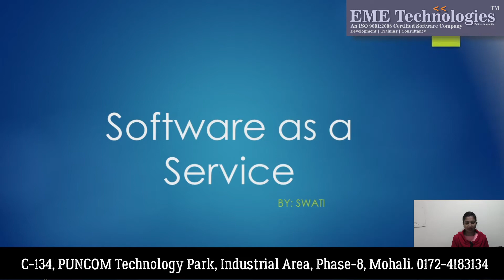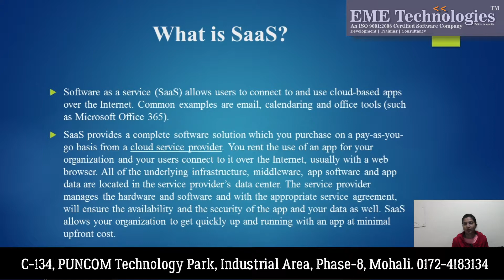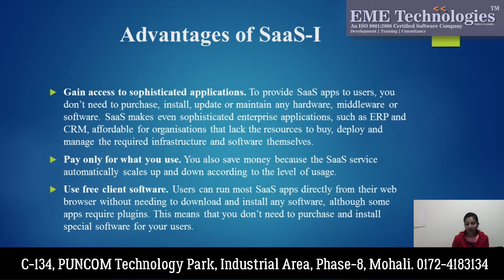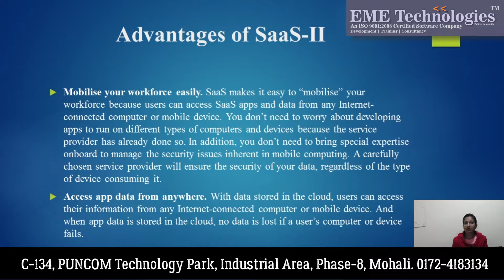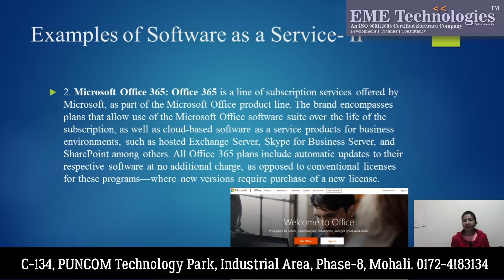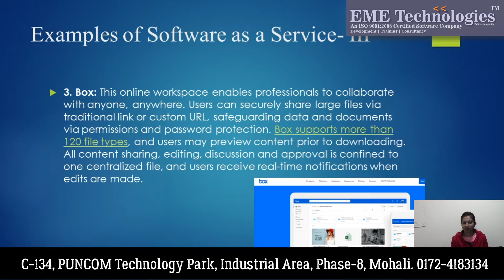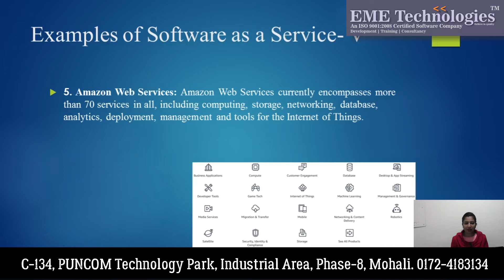What is SaaS ? | Explanation in Hindi